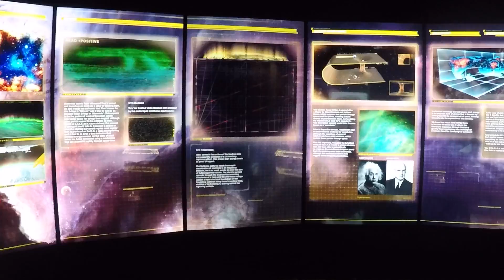My life 17 nov 2017 vegas